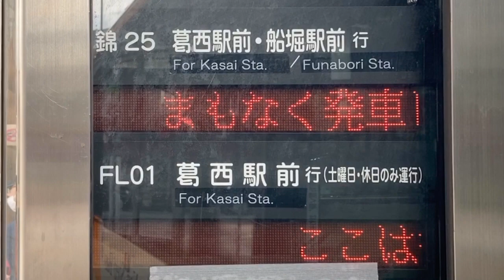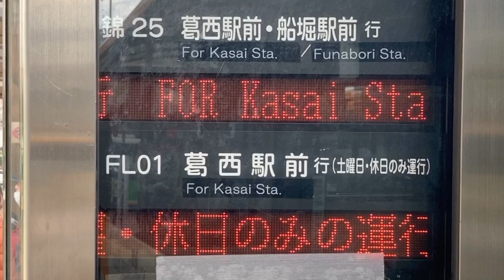錦糸町駅南口 バスのりば LED電光掲示板(接近情報/バスロケ) 都営バス2番・5番のりば